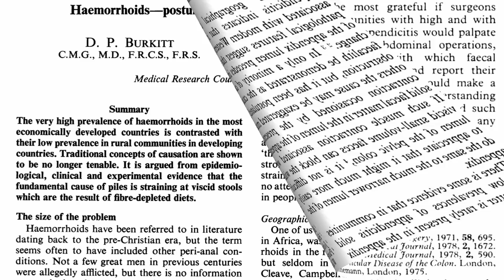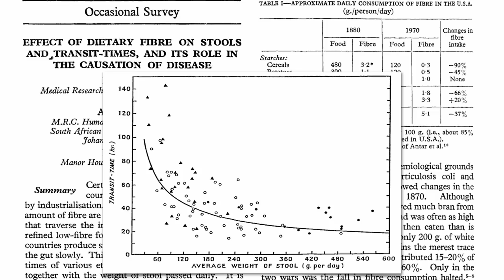Stool size matters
DESCRIPTION: Larger bowel movements are associated with lower risk of appendicitis, colon cancer, constipation, and diverticulitis. Have a question about this video? and I'll try to answer it! Please feel free to post any ask-the-doctor type questions here in the comments section and I'd be happy to try to answer them. Be sure to check out the other videos on bowel movements Also, there are 1,449 subjects covered in my other videos--please feel free to explore them!